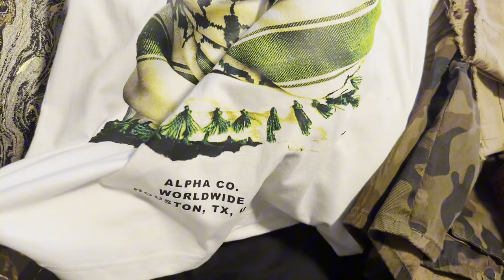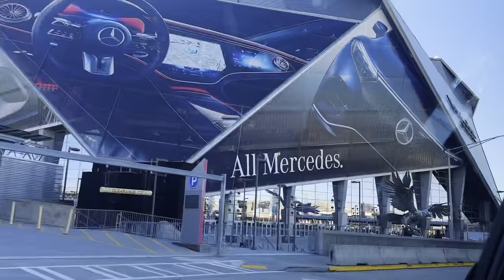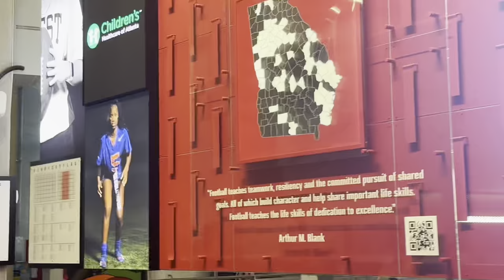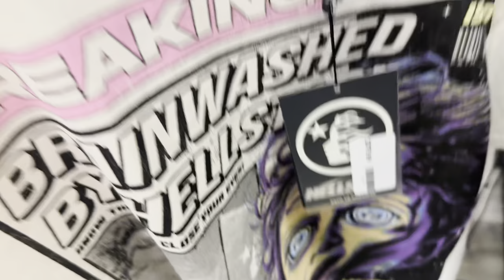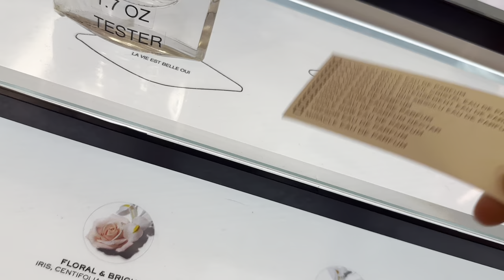DAYS IN MY LIFE VLOG 002 ✩‧₊˚*⁀➷ | Christmas Shopping ✧.*, Championship Football Game ⋆˚ ༘ *, & Etc!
Come with me to Sign up for school , Championship Football Game, & Christmas Shop!💋